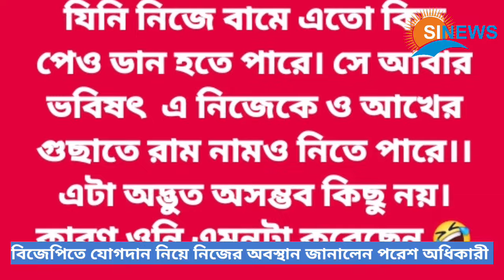পদ্মে পরেশ? জল্পনা নিয়ে মুখ খুললেন পরেশ অধিকারী, পালটা বিজেপি কি বললেন শুনুন Paresh Adhikary